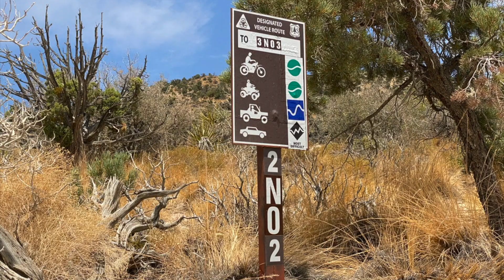Burns Canyon Trail - Remixed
I first posted this video over 2 years ago, and only recently noticed that YouTube blocked it due to musical copyright (my bad). So here it is again with a new musical sound track.
This is an easy day trip from Pioneertown to Big Bear, an elevation gain of about 3,000 ft, with lots of old-growth joshua trees on the way. We started with breakfast at the Red Dog Saloon in Pioneertown and ended with lunch at 527 Social Kitchen & Lounge in Big Bear.

The music in this video is "The Road Eternal"  by Steve Roach and Erik Wøllo.